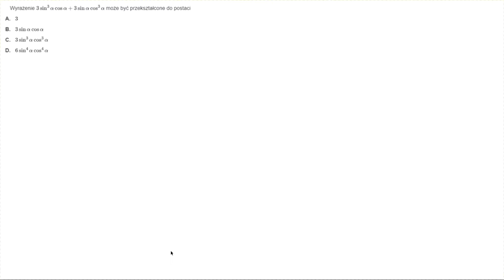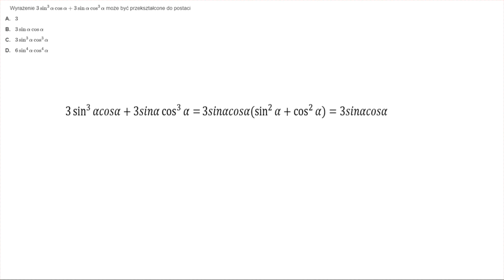Matura Matematyka Zad 8 Czerwiec 2015 Wyrażenie 3sin3αcosα+3sinαcos3α może być przekształcone d...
Wyrażenie 3sin3αcosα+3sinαcos3α może być przekształcone do postaci